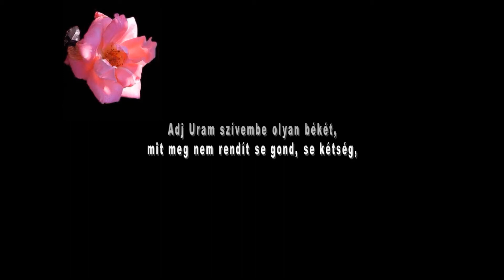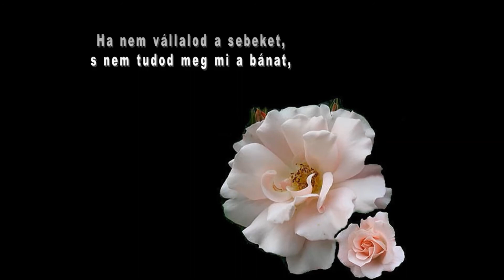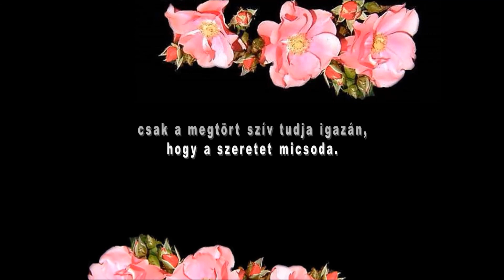Adj békét Uram